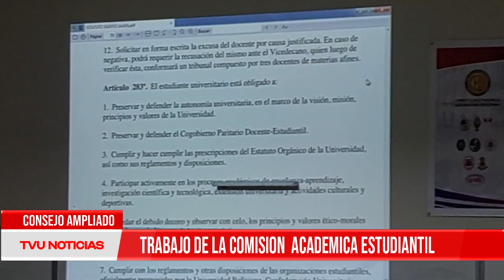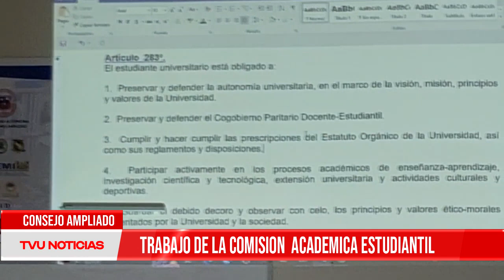CONSEJO AMPLIADO “TRABAJO DE LA COMISIÓN INSTITUCIONAL”